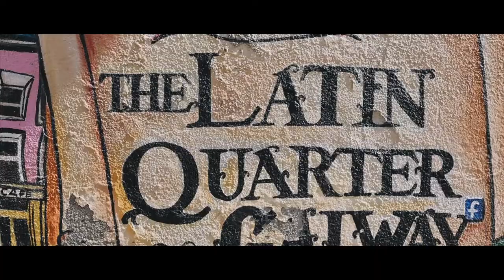Mary and Fergal Wedding Teaser, Glenlo Abbey Hotel, Galway